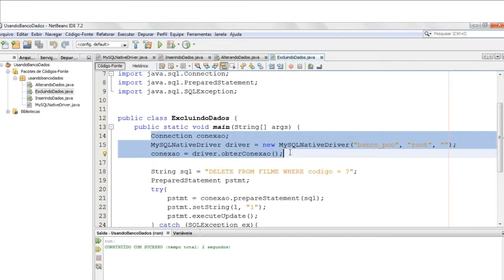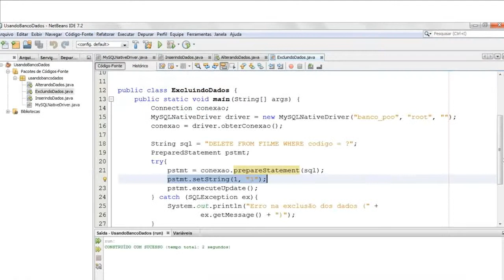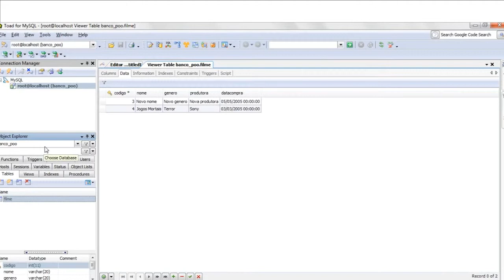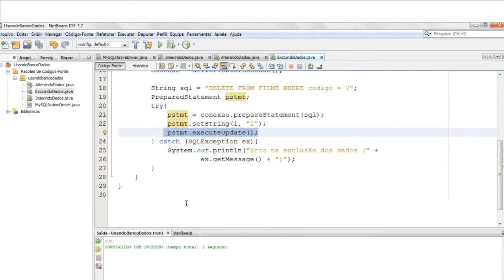Tutorial - 10.4 Exclusão de Dados